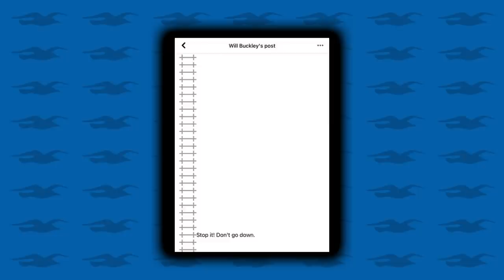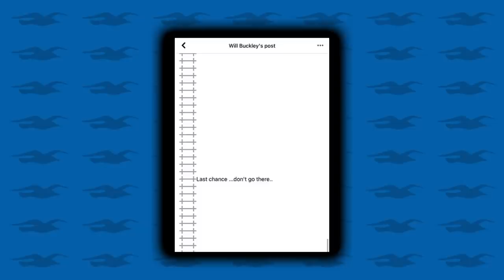"Leeds United Was My Biggest Regret" (feat. Will Buckley) | SEAGULLS SOCIAL - S2 - EP.8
Welcome to the greatest Brighton & Hove Albion podcast in the world, Seagulls Social. In todays episode, the hosts Maz, Ben & Ryan are joined by former Albion legend Will Buckley, to discuss Will's career, time at Brighton, scoring THAT goal, competition with Wilfried Zaha, joining the Premier League, life as a football agent and much more!

► WILL BUCKLEY

► HOSTED BY